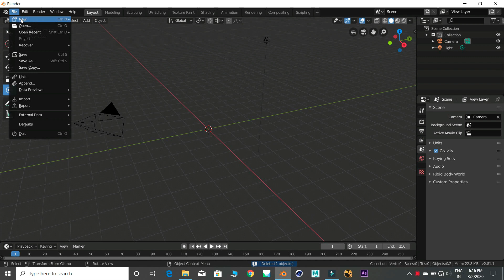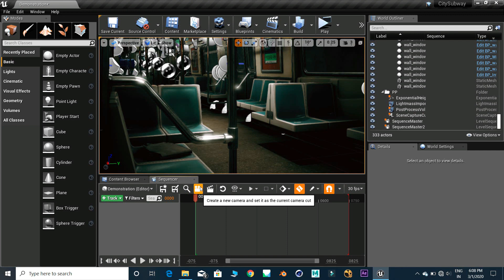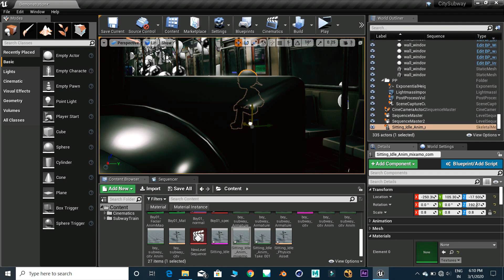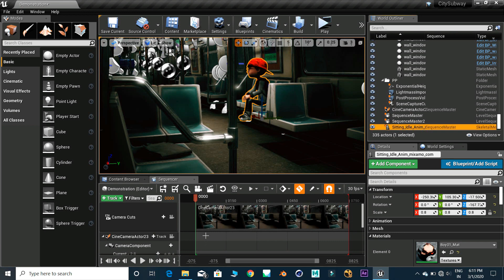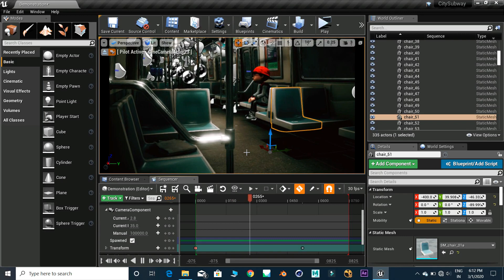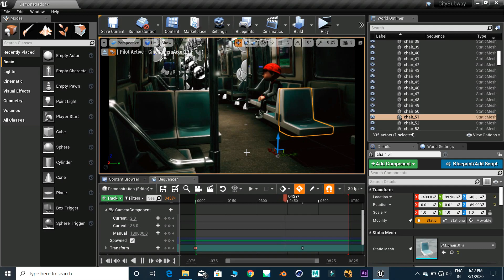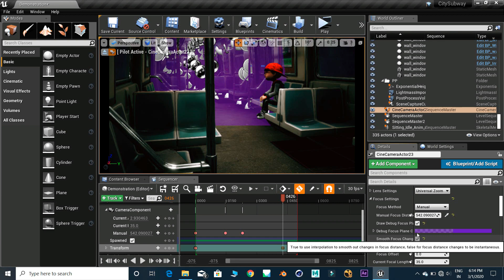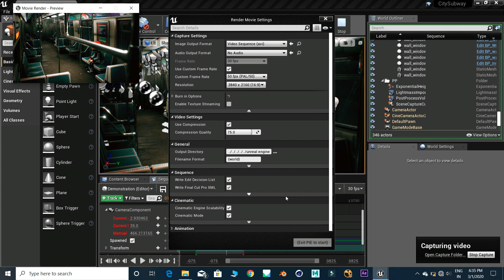Blender to Unreal Engine 4 - Animation tutorial | Blender 2.81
Export character animation from blender to unreal engine. Making a animated movie is easy with unreal engine because of the realtime render engine. So there will a fast render occurs. Blender 2.81 is the 3D animation software from which we can make animation , Visual effects and CGI.

In this video we can make a animation video by using 3d character from blender export to unreal engine 4 (UE4).

Process of making the animated character in blender and export to unreal engine. creating the 3d scene , lighting in unreal and rendering it as a animation movie. The exporting of animated character from blender and importing in the unreal.

Unreal engine 4 is the Game developing software from which we can use it for making animation fast easy. The subway train in the unreal project is the 3d environment of the animation video rendered out from UE4.